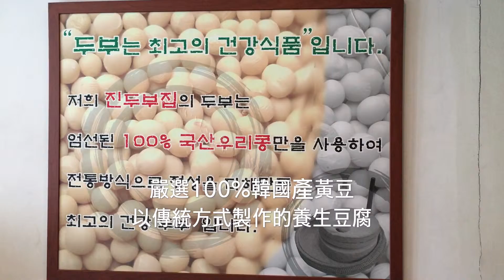真豆腐家 진두부집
首爾 ▪ 東大入口 真豆腐家 진두부집 豆香味十足的豆腐專門店